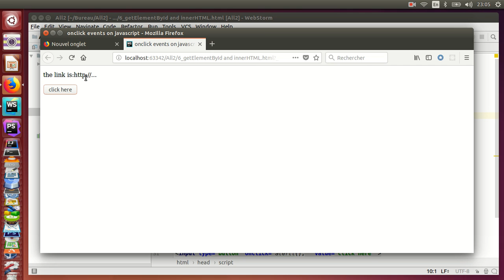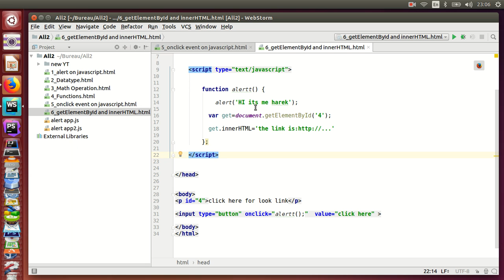Javascript | InnerHTML and getElementById on javascript